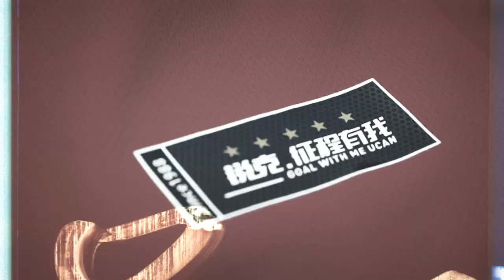Rade DUGALIC ● CB ● HIGHLIGHTS ● 2022